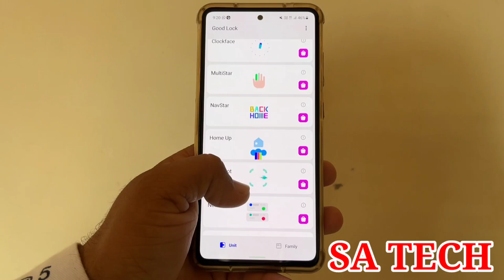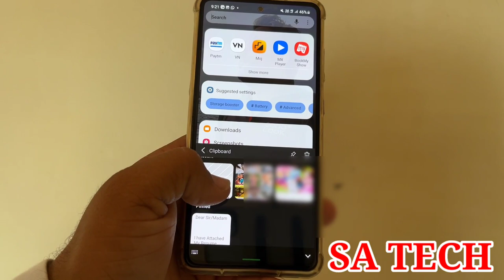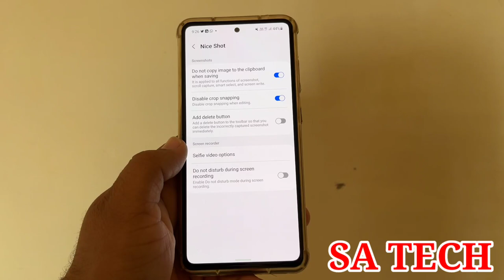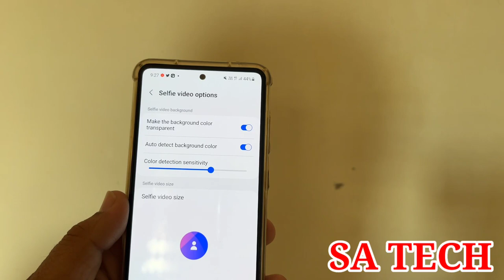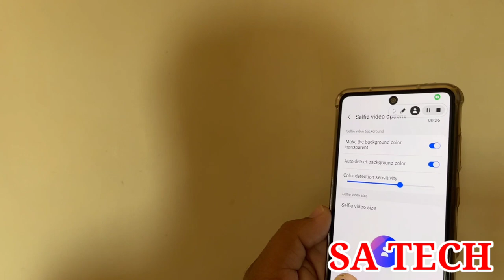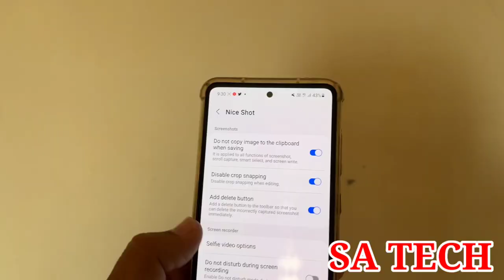Samsung Nice Shot New Features 2022 , Samsung Goodlock App New Update 2022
In this Video I Describe Samsung Nice Shot New Features